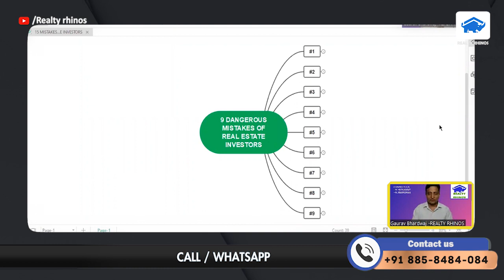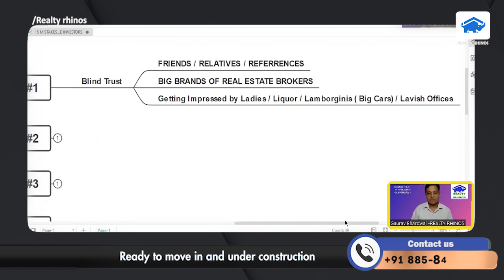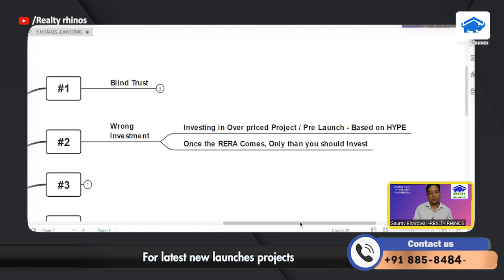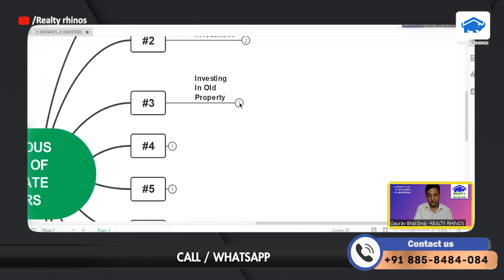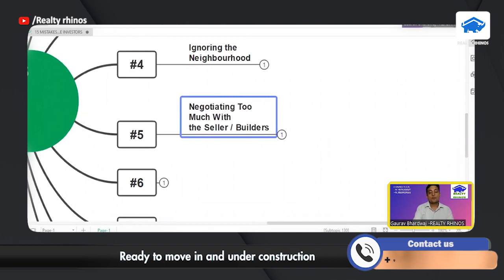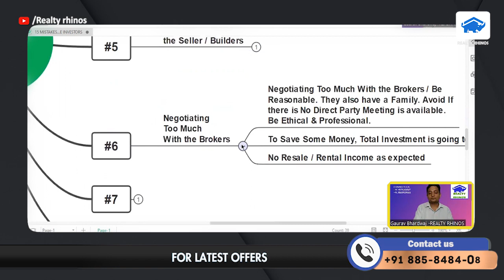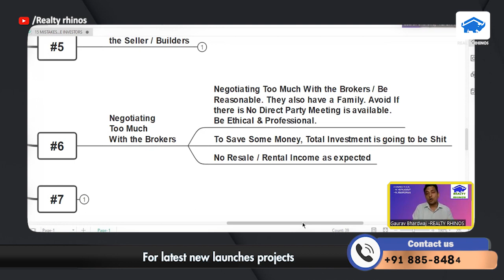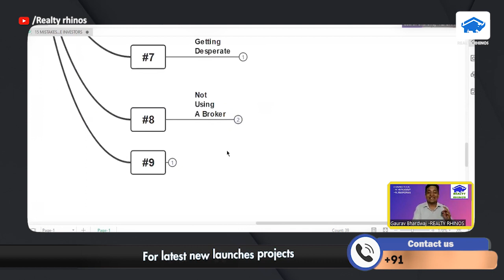9 DEADLY MISTAKES OF REAL ESTATE INVESTORS AND BUYERS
9 DEADLY MISTAKES OF REAL ESTATE INVESTORS AND BUYERS

Our Services
1. Primary Market Transactions – Original Booking with the Leading Developers
2. Secondary Market Transactions to our Existing Clients
3. Corporate Leasing for the Builders and Corporates

1. Dwarka Expressway (NPR) – Gurgaon
2. Golf Course Extension Road Gurgaon
3. New Gurgaon
4. Southern Periphery Road – SPR – Gurgaon

Important Links
1. Connect us on Whatsapp